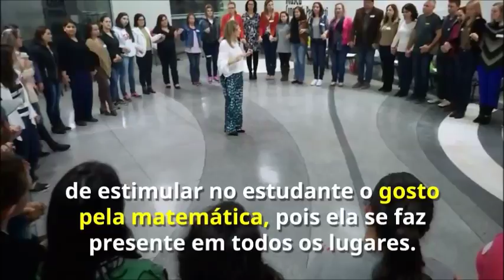Projeto Exoss apresentado para mais de 500 pessoas em SC